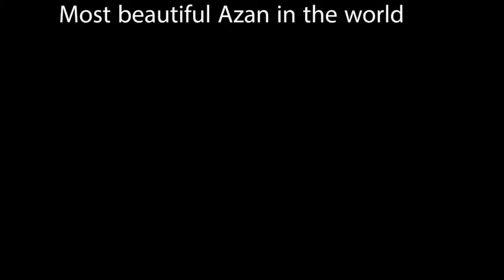Most beautiful azan in the world | Quran House